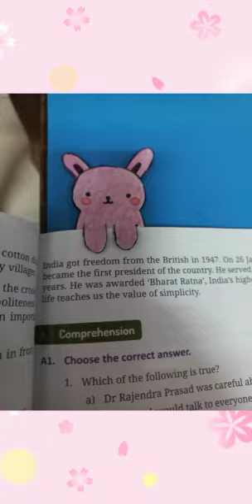Panchsheel Public School : Art and Craft Activities such as soft toys, paper craft, book marks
The toddlers at Panchsheel Public School eagerly participated in art and craft activities such as soft toys, paper craft, book marks, and sand paper art that were scheduled in the yearly planner.